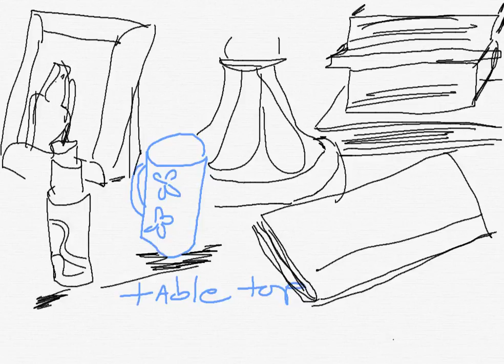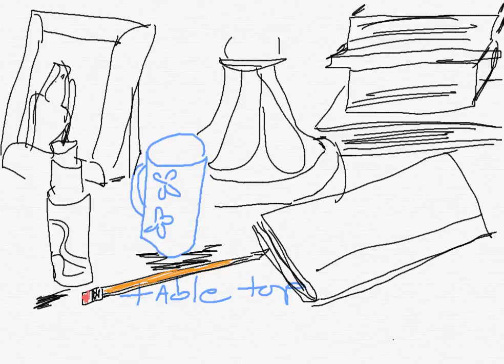jane's tabletop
No erasers allowed! Let's draw Fast! Let's see what we see and what we can get. Again, don't use your eraser!